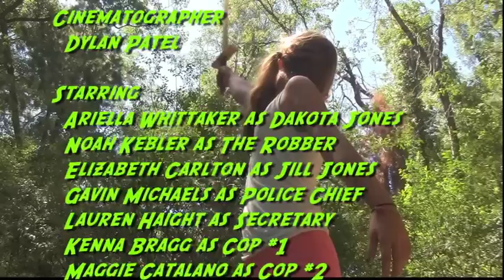Pali Adventures - Dakota Jones - Short Film 2011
Have you always wanted to write or direct your very own movie? At Pali Adventures' Film Institute you can do just that!